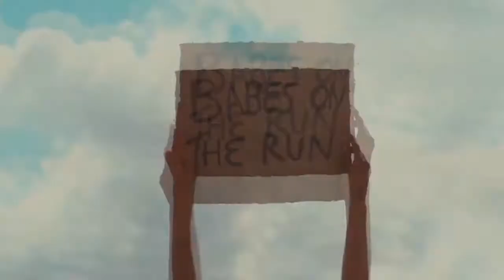Hight Runway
It's Mee